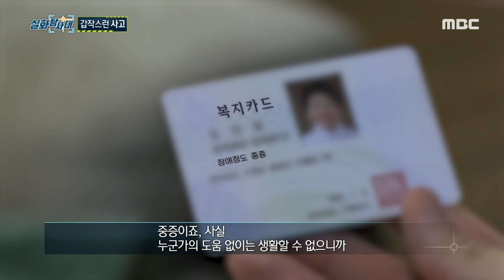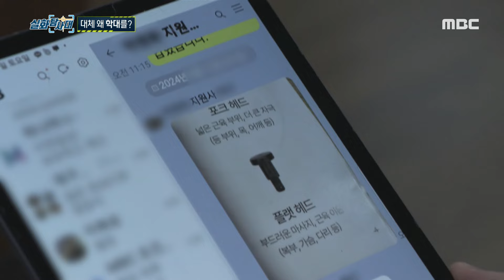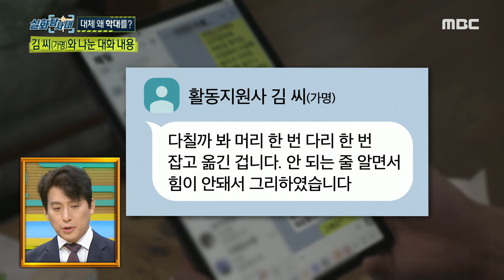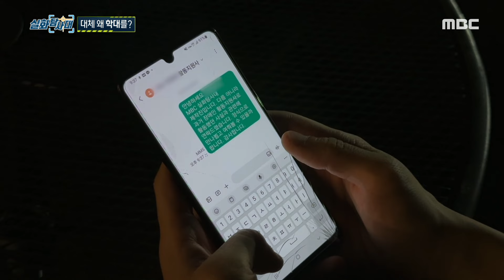[실화탐사대] 보호자의 눈을 피해 학대를 저지른 장애인 활동 지원사, 왜 그런 행동을 일삼았을까, MBC 241010 방송